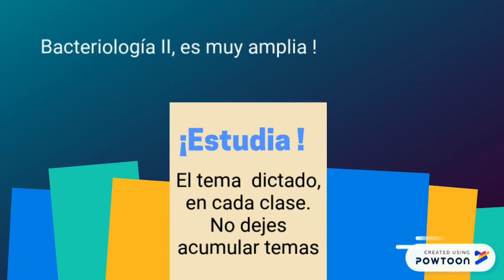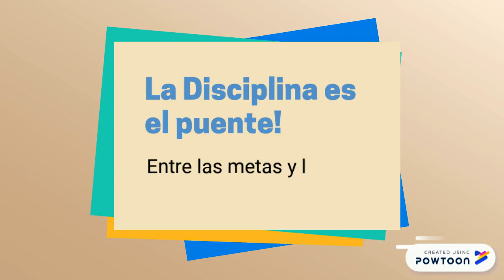Alcanza tus metas